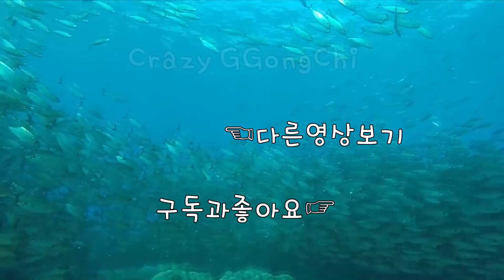[공식] 2022 APAC 지역리그 일정과 드롭스 [레인보우식스 시즈]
1080i 60fps  Multistreaming with Xsplits+OBS